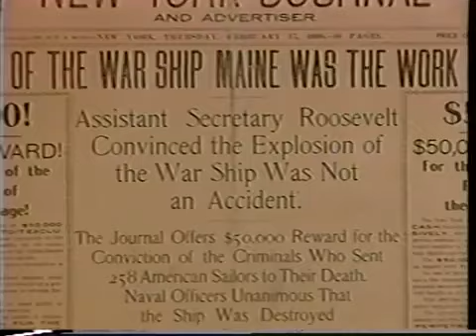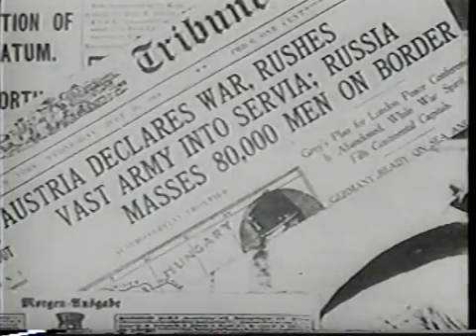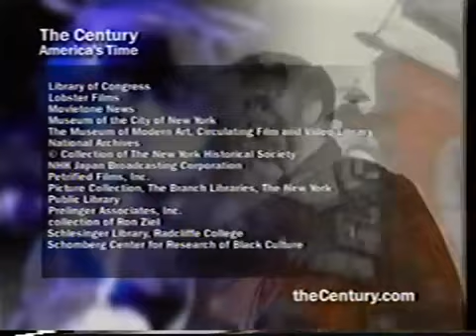The Century, America's Time- Seeds of Change (3 of 3)/Week 3/Lesson 3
The Century, America's Time- Seeds of Change (3 of 3)